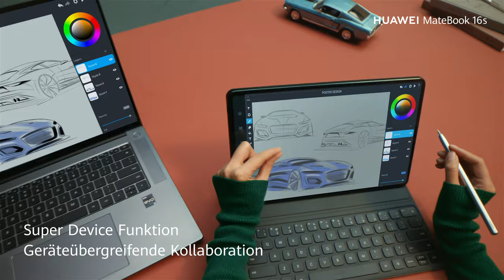HUAWEI MateBook 16s 2023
Work hard, play hard 💼🎮 Mit dem HUAWEI MateBook 16s seid ihr für beides bestens ausgestattet:

➜ 2.5K True-Colour-Touchscreen & Intel® Core™ i9 Prozessor
➜ Dual-Channel-Arbeitsspeicher für schnelle Datenverarbeitung
➜ Lüftersystem in Gaming-Qualität
➜ Blitzschnelle Netzwerkgeschwindigkeit mit Wi-Fi 6